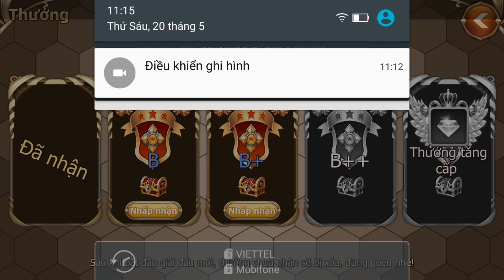Elsword: Evolution PVP e26 Mr Bean